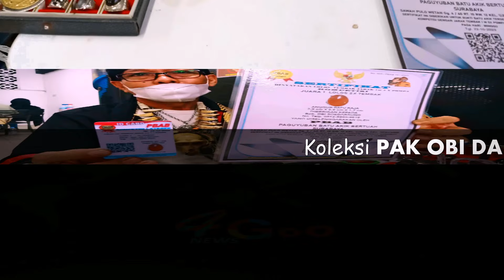CARA MERAWAT BATU AKIK BERTUAH | Obi S Darsono Surabaya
Koleksi Batu Akik Bertuah Milik ketua PBAB Surabaya
Contact Person : Obi S Darsono
Lokasi Sekretariat :
di Sawah Pulo wetan IV, Rt.10 / Rw.12 Kel.Ujung
Kec. Semampir Surabaya - Jawa timur - Indonesia

Review kali ini adalah mengenalkan cara merawat batu akik bertuah agar tetap berpower,
Obi S darsono adalah merupakan salah satu kolektor batu akik bertuah di surabaya, jawa timur.

Terimakasih buat dulur"
semoga tetap semangat dan sehat selalu...Raharjo 🙏😌.